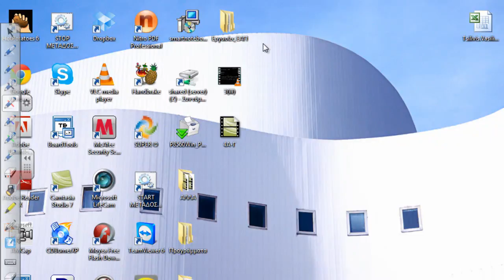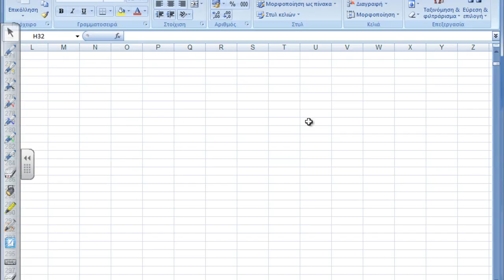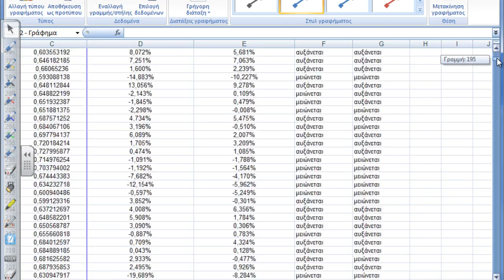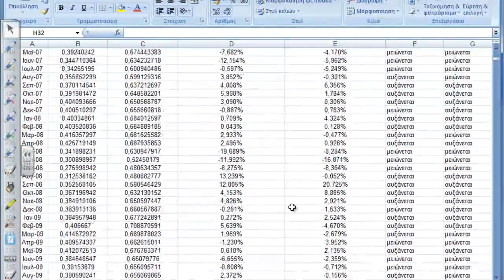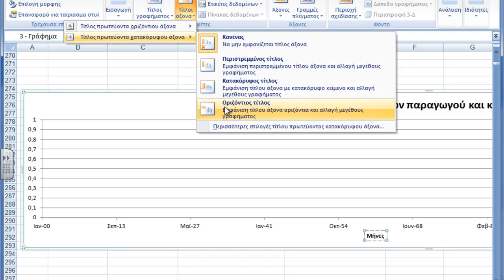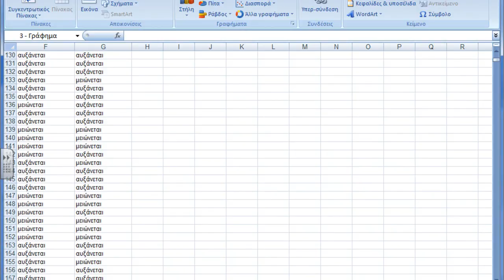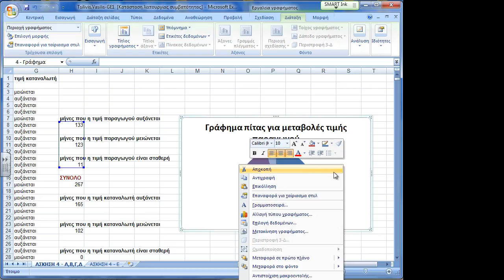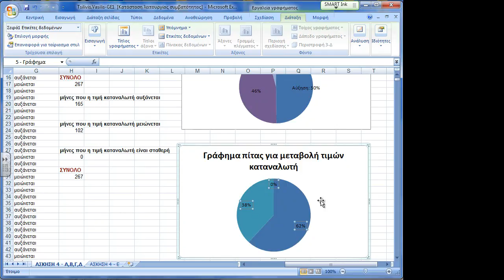ΔΕΟ 13: 1η Εργασία 2012 2013 - Άσκηση 4 Δ, Ε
Στο συγκεκριμένο video διδασκόμαστε και εξηγούμε μαζί τις έννοιες για την Άσκηση 4 από την 1η Γραπτή Εργασία της Θ.Ε. ΔΕΟ 13 του έτους 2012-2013.

Η Θεματική ενότητα ΔΕΟ 13 - Ποσοτικές Μέθοδοι είναι το μάθημα κλειδί για τη διοίκηση Επιχειρήσεων, καθώς στοχεύει στην παρουσίαση των τεχνικών των Επιχειρησιακών Μαθηματικών, της Επιχειρησιακής Στατιστικής, της Επιχειρησιακής Έρευνας και των Ηλεκτρονικών Υπολογιστών (Η/Υ). Περνώντας τη Θ.Ε. ΔΕΟ 13 εξασφαλίζεις τη συνέχεια και τη βεβαιότητα του δρόμου προς το πτυχίο.

Στο Κέντρο ΑΡΝΟΣ, χτίζουμε τη γνώση και την προετοιμασία σου βήμα-βήμα από το μηδέν, για σίγουρη επιτυχία στις εξετάσεις.

Με συντεταγμένη μεθοδολογία και  εμπειρία στο ύφος και τις απαιτήσεις της διδακτέας - εξεταστέας ύλης, αναλαμβάνουμε την πλήρη εκπαιδευτική σου υποστήριξη και χτίζουμε την επιτυχία σου, με:

* Εβδομαδιαία Καθοδήγηση Μελέτης

* Πλήρης υποστήριξη και επίλυση των Γραπτών Εργασιών

* Online Τμήμα για εβδομαδιαία  Ζωντανή παρακολούθηση του μαθήματος

* Coaching με τον καθηγητή δίπλα σου

* Ιδιαίτερα Μαθήματα

* Προετοιμασία εξετάσεων

Έλα στην εμπειρία για οικονομία και σιγουριά!